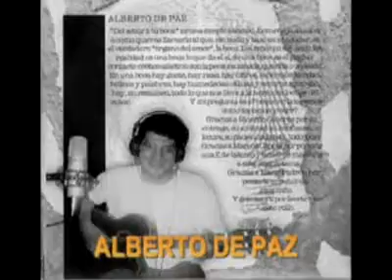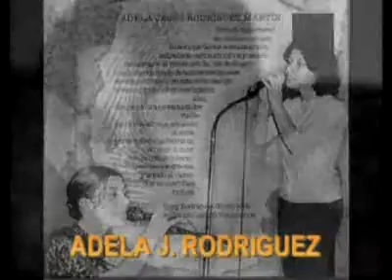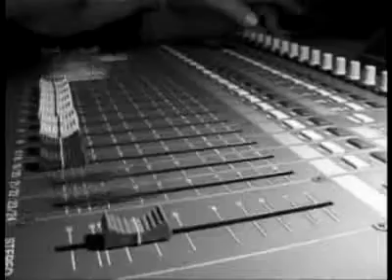Cantautores en La Palma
CD producido por digipalma (Ricardo Cáceres) en 1999, con diferentes autores de la isla de La Palma - Canarias.Jonatan Acosta, Pedro Padrón, Alfredo González, Aida Pérez, Davinia, Chris San Juan (La Maguin), Eremiot Rodriguez,  Ramón Araujo, Pedro León, Gregorio Machín, Lorena Orribo, Jorge Guerra.